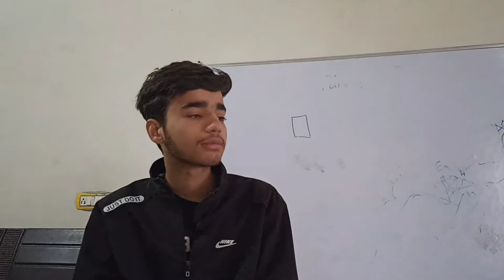BHAI HO TO AYESA || MIDDLE CLASS || FUNNY BOYS